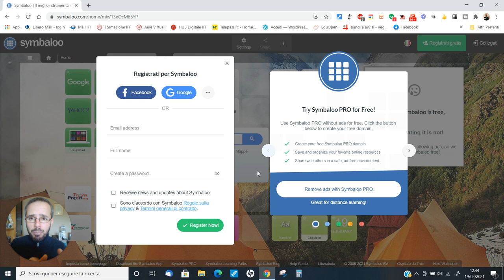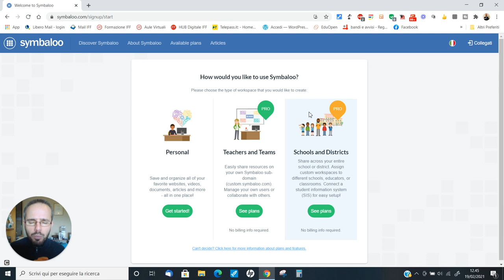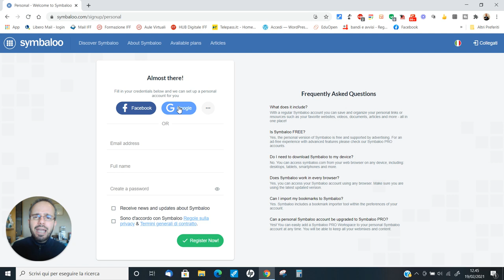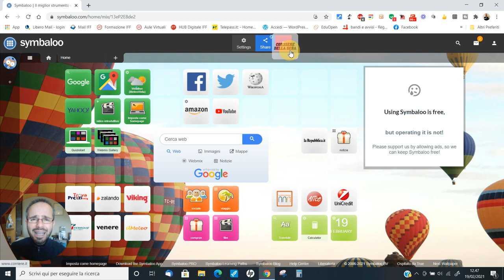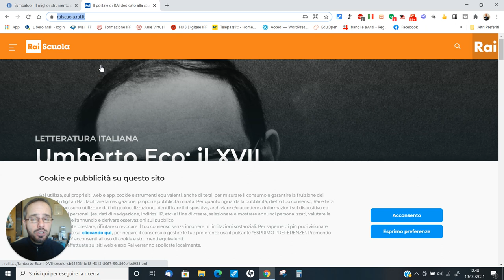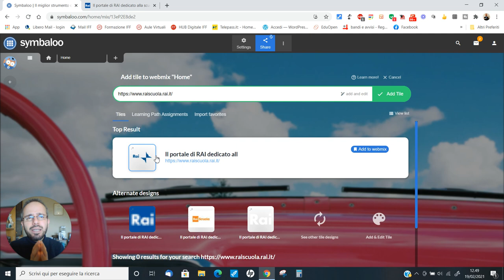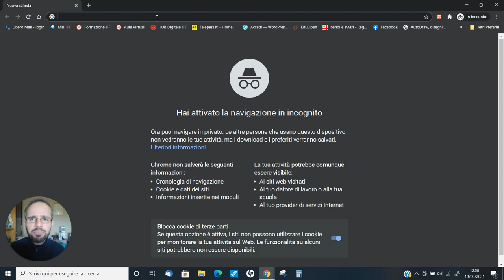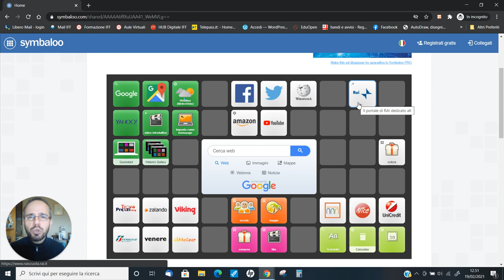Andrea Cartotto - Come usare Symbaloo per creare una homepage personalizzata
Spesso, soprattutto in classe, navighiamo con il nostro browser sulle "stesse" pagine web: quelle, cioè di risorse selezionate come youtube, classroom, wikipedia e molte, molte altre. Non sarebbe bello avere tutto riunito, tramite colorate e pratiche piastrelle, all'interno di una unica homepage? Se la risposta è sì, allora questo videocorso fa proprio per voi! Vi racconto, passo passo, come utilizzare la nota applicazione web Symbaloo (sorrido, pensando a quando la illustravo ai colleghi anni fa nei primissimi corsi per l'uso didattico della lim) per avere tutte le pagine web che ci interessano a portata di mano...e di occhio! Risorsa perfetta per la Scuola dell'Infanzia e per la Scuola Primaria, validissima per la Scuola Secondaria di I Grado.